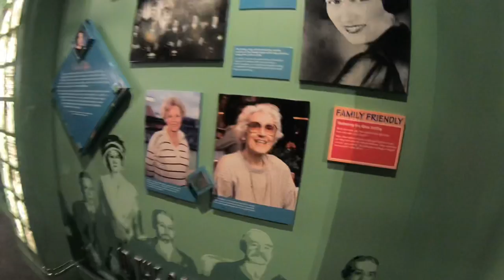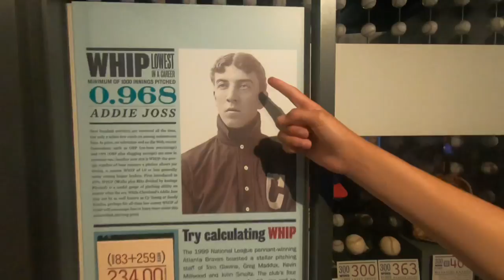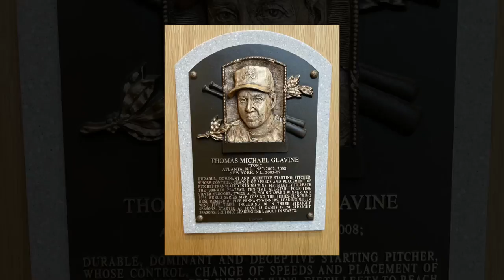Baseball Hall of Fame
Part 4 of our road trip through New England.
This is the baseball Hall of Fame in Cooperstown, NY. This has been a dream of mine to visit for a long time. It was an incredible experience!